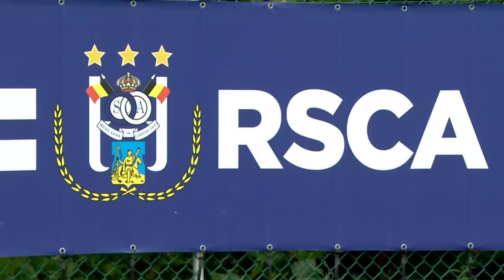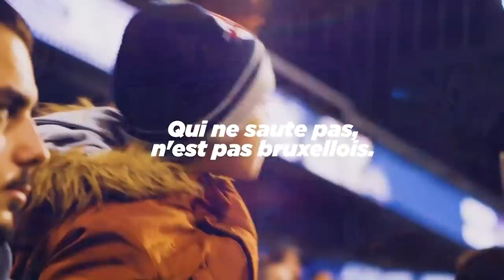Friendly RSCA 2-1 RWDM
RSCA: Timon Wellenreuther, Anthony Vanden Borre (46’ Antonio Milic), Ognjen Vranjes, Hannes Delcroix, Edo Kayembe, Adrien Trebel, Yari Verschaeren, Anouar Ait El Hadj, Pieter Gerkens, Luka Adzic (89’ Zeno Debast) & Ilias Takidine (71’ Théo Leoni)

Doelpunten: 61’ Adrien Trebel (1-0), 66’ Clement Fabre (1-1) & 68’ Pieter Gerkens (2-1)